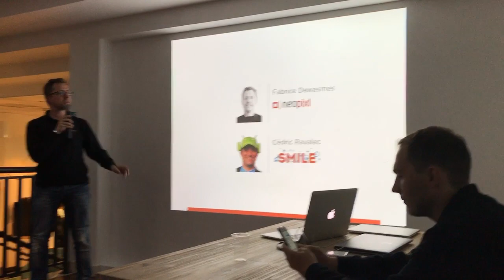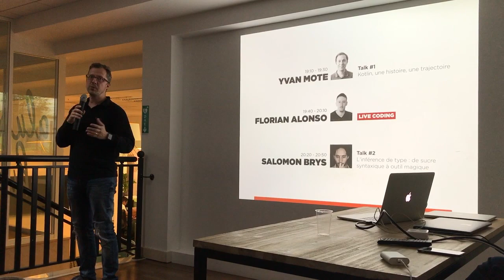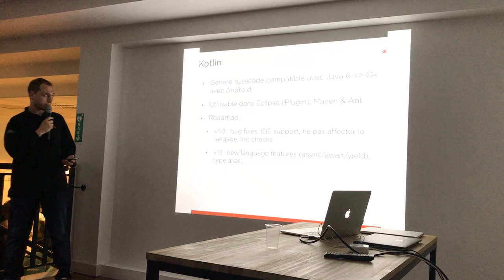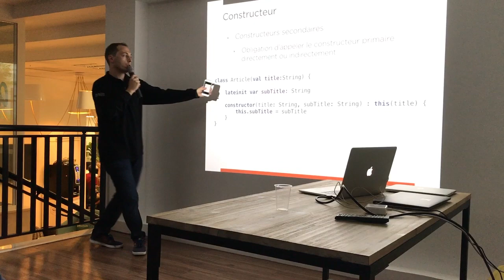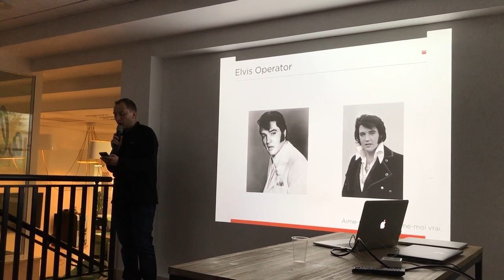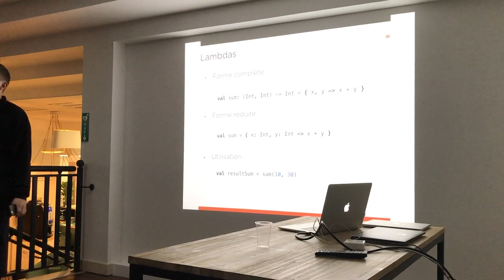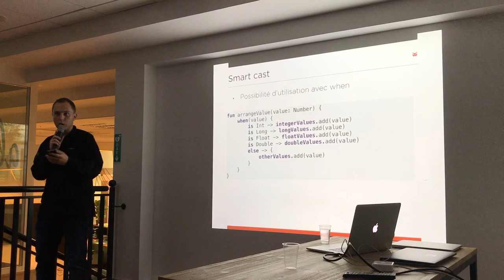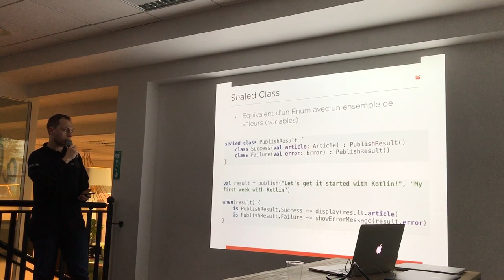Meetup Kotlin #1: Introduction to Kotlin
Kotlin is a language introduced by Jetbrains and officialy supported by Google for the Android Platform since mid 2017.
In this very first talk of our Kotlin Paris Meetup, we introduce some of the basic language concepts.